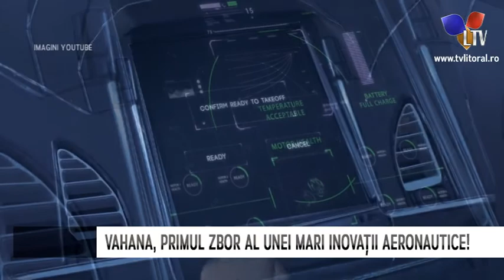Vahana: dronă, elicopter și automobil - Litoral TV